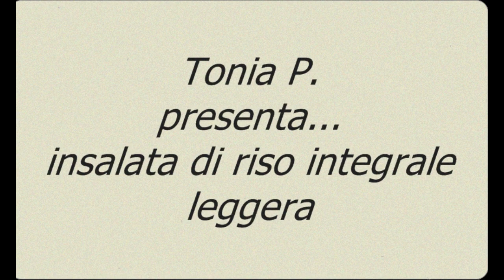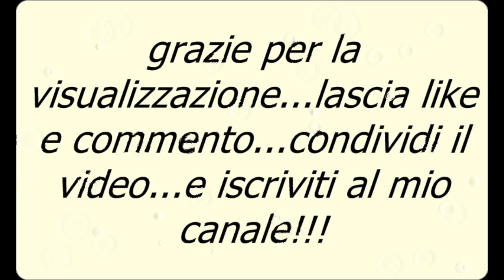INSALATA DI RISO INTEGRALE LEGGERA ( LIGHT INTEGRAL RICE SALAD)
INSALATA DI RISO INTEGRALE LEGGERA
INGREDIENTI:

- 250 gr riso integrale
- 12-15 pomodorini ciliegino
- 50 gr circa di rucola
- 1 cipolla piccola dolce  ( cipolla di Tropea)
- 1 scatoletta di Tonno
- 1 cucchiaio di capperi in aceto
- olive nere denocciolate q.b.
- scaglie di parmigiano reggiano q.b.
- olio EVO q.b.
- sale q.b.

LIGHT INTEGRAL RICE SALAD
INGREDIENTS:

- 250 gr. Brown rice
- 12-15 cherry tomatoes
- about 50 g of rocket
- 1 small sweet onion (Tropea onion)
- 1 tin of tuna
- 1 tablespoon of capers in vinegar
- pitted black olives q.b.
- flakes of Parmesan cheese
- EVO oil q.b.